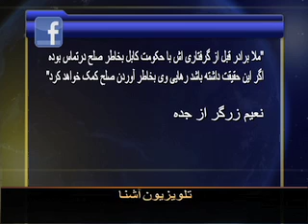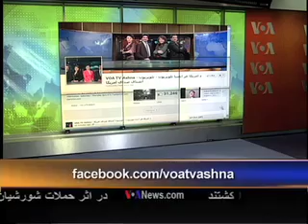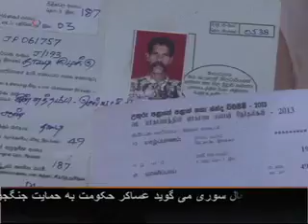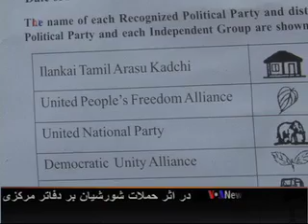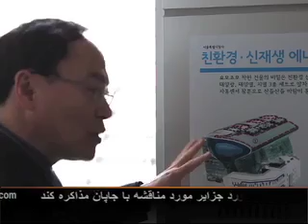Saturday, September 21, 2013, VOA Dari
Hosted by Ahmad Siar Zia.